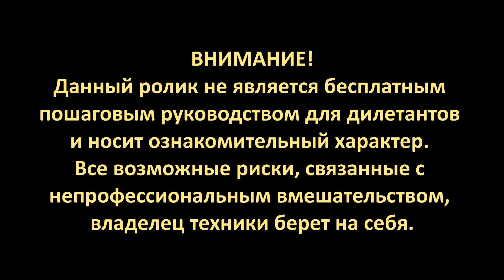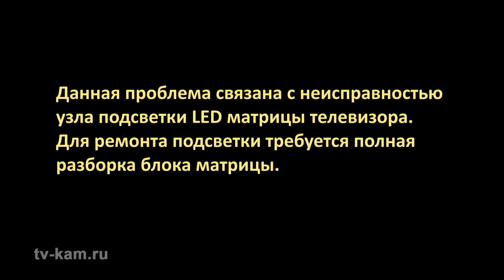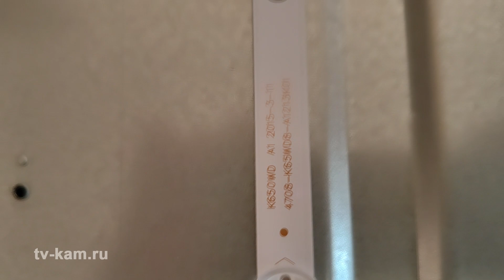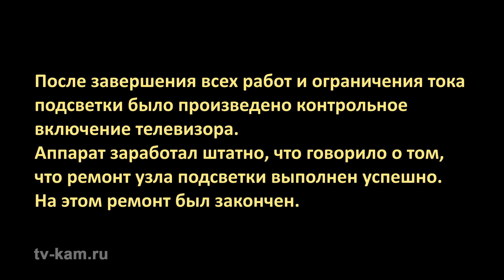Ремонт телевизора Erisson 65ULEA99T2SM. Нет подсветки.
Если Вы столкнулись с подобной проблемой, обращайтесь.
Отремонтирую Ваш телевизор качественно, с гарантией, в короткие сроки.